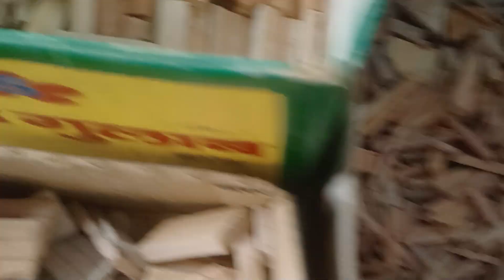offer offer offer 750 me 5 kg seller no 8427302946#asmr